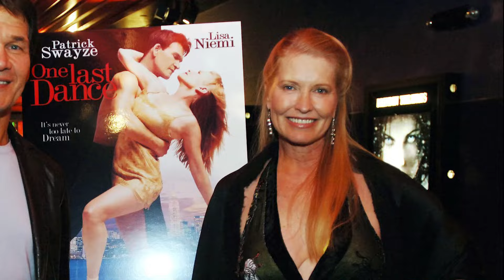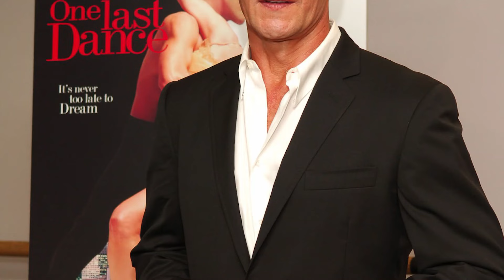I Tragici Segreti Che Costarono A Patrick Swayze La Vita E La Carriera